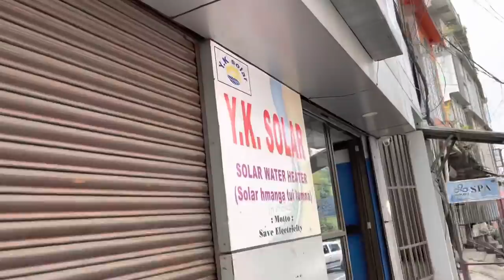JOSEPH-A TUM LOH DEUHIN KAN PRANK VE TLAT | THILPEK DAWNNA LAMAH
YK Solar lamin thilpek tha tak mai ka mamawh tak leh nghal Ramriahna lama hman tur Solar min pe a ka lawm hle a ni. Tin, thingtlang lam leh an product lei duh apiang te chuan min rawn contact ula, ka lo pui thei ang che u.

YK Solar dawra ka awm lai tak hian Joseph-a hian a neitunu Pi Zaitei a rawn call hlauh mai a, keichuan ka lo chhang ange ka ti a, Josepha'n ka aw a hriat tak mai si loh ah chuan midang angin kan chang der hnuhnawh ta a, chung vel chu chhumbung deuh hlekin kan record ta a nih hi.

Subscriber min support tu thenkhat ten U Robert Pathianni zanah kan thutak a, Midweek Live zanah kan thu tak leh tho a, nuihna hun te hi awm ve se an rawn tih ang deuhin, chutiang hun te pawh chu kan han siam ve a ni ber mai e. hehe

YK Solar neitute chungah ka lawm hle a, Lalpan malsawm zel rawh se.